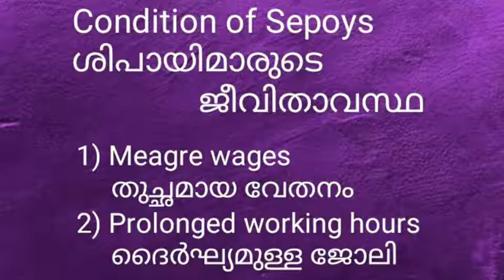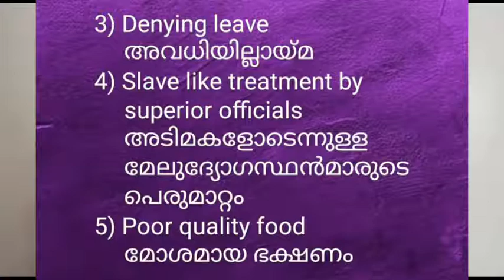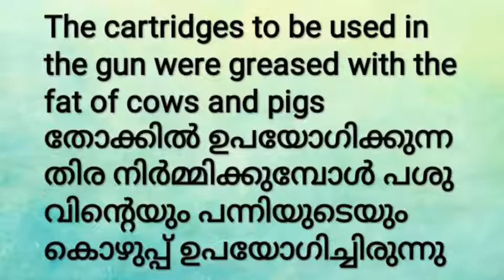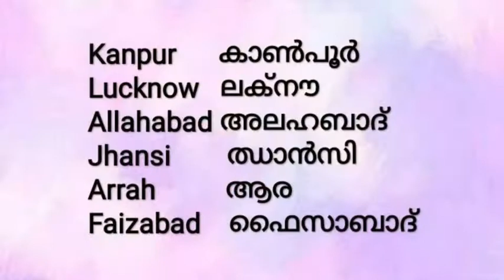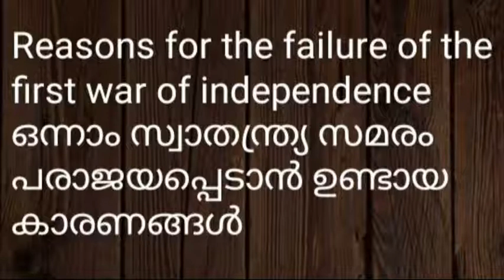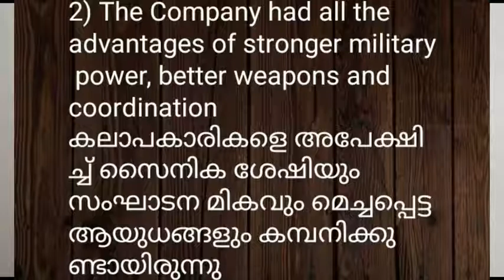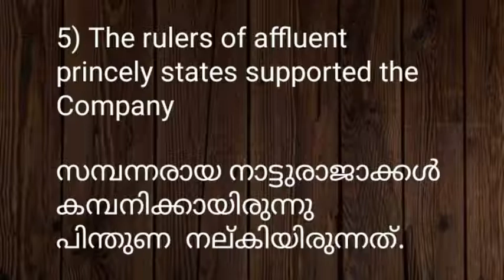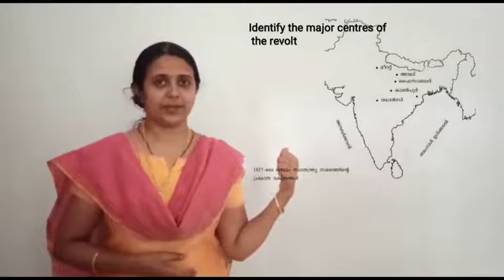STD 7 SOCIAL SCIENCE UNIT 3 PART 3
ROBIT THOMAS
SJUPS KALLODY